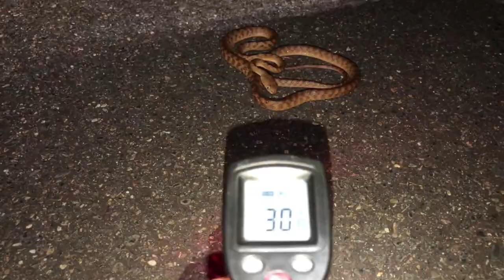NEW SUBSTRATES, ENCLOSURE BACKGROUNDS, FEEDING REPTILES & HERPING!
This video is a bit of a mix of what I got up to on my Monday off! I hope you guys enjoy the video!

Make sure to check me out on my other social network accounts below: